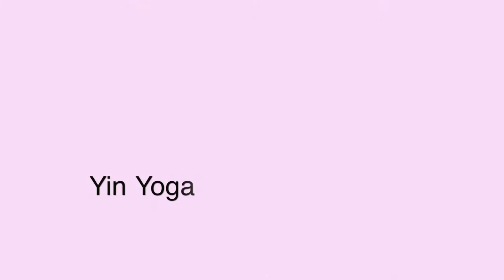Yin Yoga with Corinne Konrad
Yin Yoga, por Corinne Konrad.
A Yin Yoga é um pouco diferente dos estilos mais comuns de yoga porque há menos movimento e é uma prática mais estática.E ajuda a cultivar o estado de “ser” ao invés do estado de “fazer”.
Yin Yoga é uma prática que o mundo atual precisa.
• • • f i c h a _ t é c n i c a • • •
Peter Cordenonsi • direção, fotografia e edição
Gabriela Monteiro • arte e som direto
Corinne Konrad • roteiro
Rane Souza • tradução
participação alunos • Gilda Brêtas • Rane Souza • Simon Calder
equipe Rampa • Christiana Cavalcanti • Maria Izabel Chaudon • Marco Luis Chin-Chan • Glauber Airola
+1 BioDoc • Integral Filmes • 2013